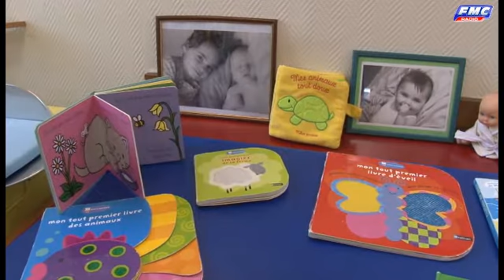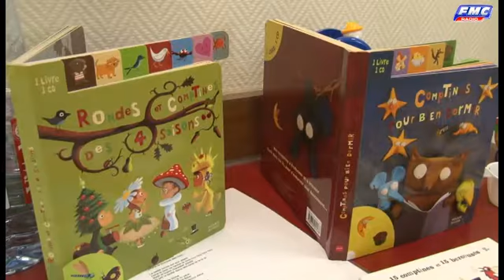L'usine de mâts d'éoliennes Enercon ouvre ses portes à Longueil-Sainte-Marie 19/10/12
Enercon : Seulement quinze mois après la pose de sa première pierre, l'usine Enercon de Longueil-Sainte-Marie a ouvert ses portes. D'une superficie de 18 000 m², l'usine produira annuellement 100 mâts d'éoliennes en béton.
Allaitement : La 5ème édition des journées départementales de l'allaitement se déroule dans l'Oise jusqu'au 25 octobre. Cet évènement se déroule dans quatre Maisons de la solidarité et des familles et deux Relais solidarité du département.
Salon du mariage de Chantilly : Découvrez dans son atelier de création situé à Angicourt, Marie-Lorette Delagrange, elle réalise chaque année une quarantaine de robes de mariées et robes de cocktails sur mesure.
Agility : L'association US Bresles section canine s'occupe d'une soixantaine de chiens : De l'école du chiot à l'obéissance, l'éducation du chien y est assurée de A à Z permettant même la pratique de l'AGILITY, un sport convivial alliant vitesse et souplesse.